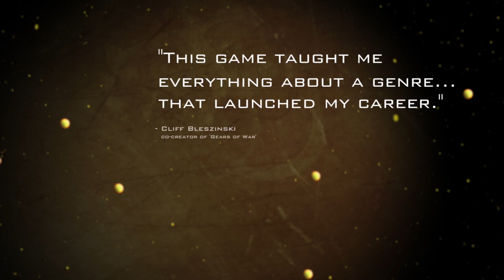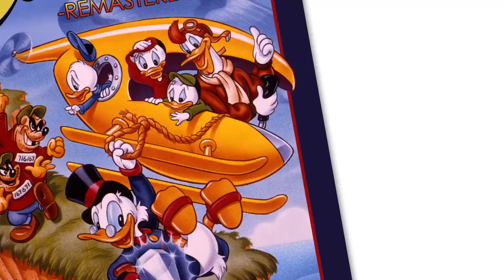DuckTales Remastered - Trailer de Anúncio - Brasil